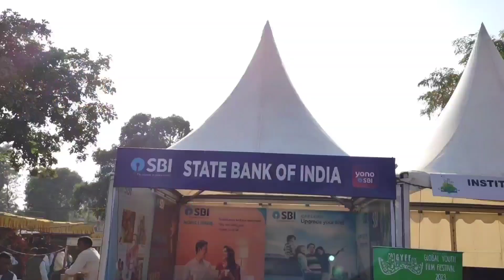Chandigarh Carnival 2022 | Chandigarh Vlogs | Things to do in Chandigarh | Tourist Attractions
In this video, you will see the glimpse of chandigarh carnival.